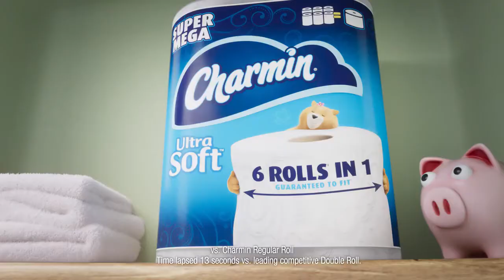CHARMIN(CNCA)ENJOY THE GO